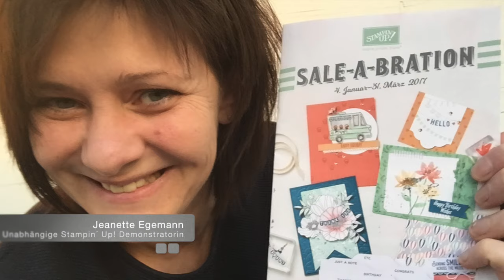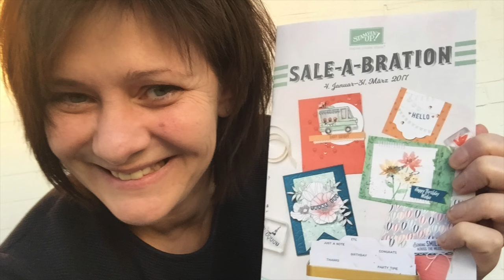Grußkarte Delicate Details durch die Blume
Alle aktuellen Stampin´ Up! oder per E-Mail an info(at)stempeline.de

In diesem Video zeige ich Dir, wie Du diese Grußkarte mit den Stempelsets Delicate Details aus der Stampin´ Up! Sale-A-Bration 2017 und Durch die Blume selber machen kannst.

Da Stempelset Delicate Details von Stampin´ Up! ist nur während des Aktionszeitraums bis zum 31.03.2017 erhältlich.

Mehr Infos und Stampin´ Up!

Liebe Grüße,
Jeanette

Jeanette Egemann
Unabhängige Demonstratorin mit Stampin´ Up!

Stampin´ Up! Online-Shop (nur Kreditkartenzahlung)